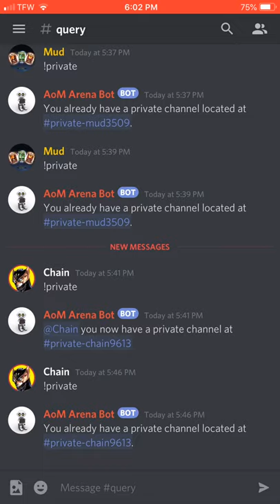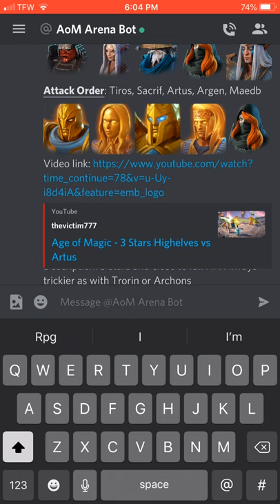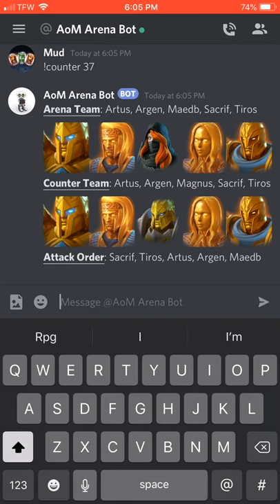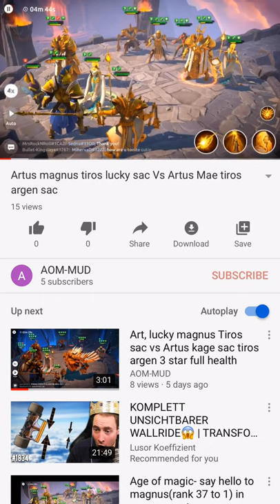Age of magic Arena bot basics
Simple show of how to use the AOM arena bot